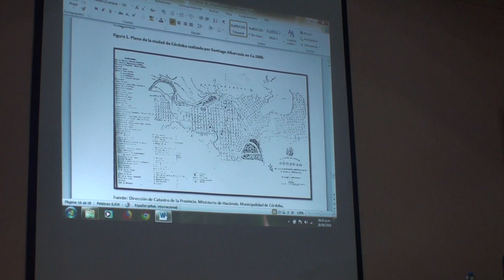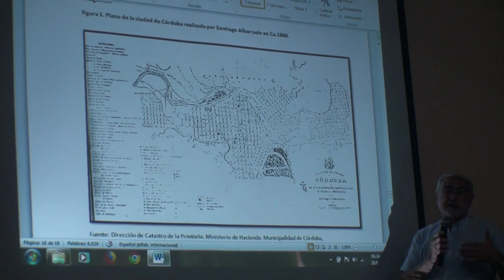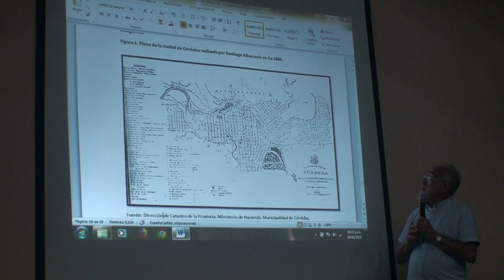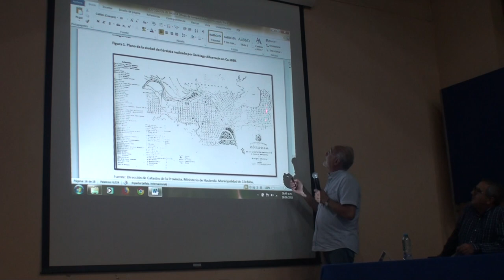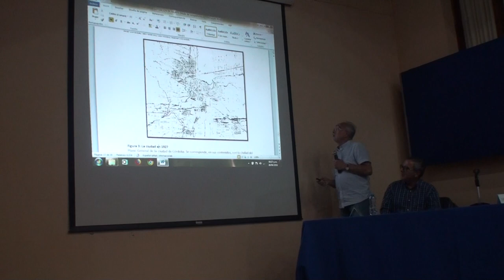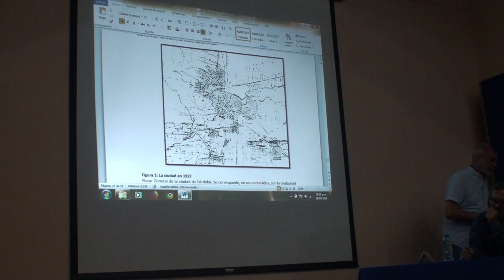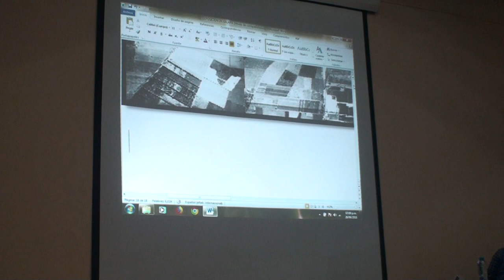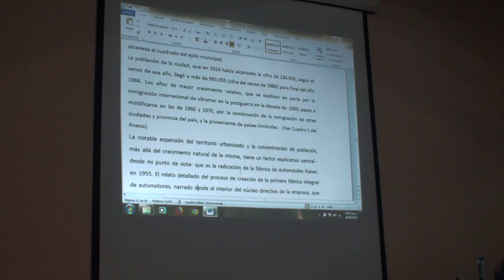Miguel Haiquel - Dos modernidades en Córdoba, Argentina 1880-1980.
28 de junio de 2018 en el Instituto de Investigaciiones Histórico-Sociales, Universidad Veracruzana Xalapa.
cámara: Jorge Luis Solano Uscanga